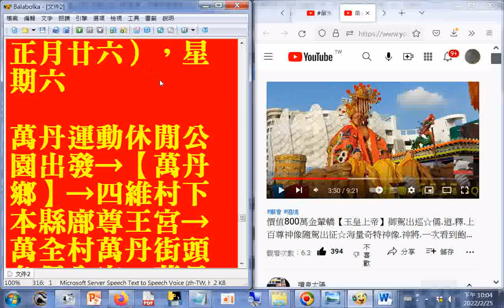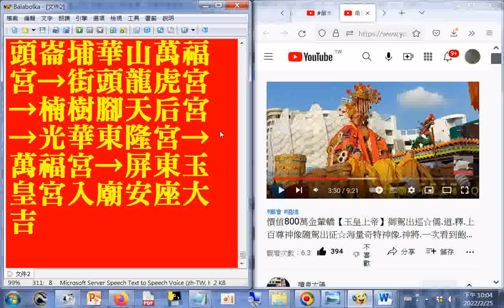電腦朗讀 價值800萬金輦轎【玉皇上帝】御駕出巡☆儒 道 釋 上百尊神像隨駕出征☆海量奇特神像 神將 一次看到飽【屏東玉皇宮七年一次出巡大典~搶先看】+網址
價值800萬金輦轎【玉皇上帝】御駕出巡~天堂動物森友會~恐龍.樹懶(獺).無尾熊.上百尊珍奇異獸+600多尊奇特罕見神像.神將隨駕出征~全台唯一絕對讓你嘆為觀止